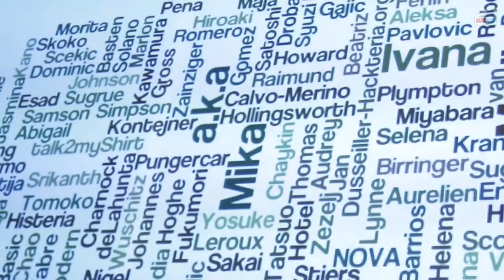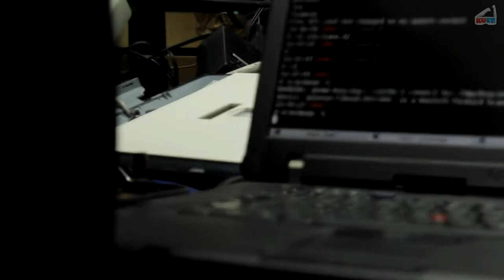Velesajam kulture #8: dani 1&2